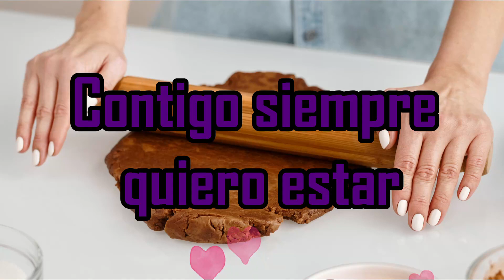Quiero aprender a como quererte mi vida carta romantica